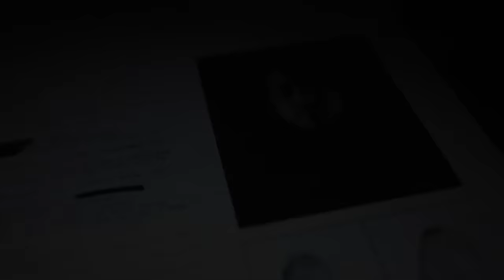Sacha Pichon & sa famille débarquent à Los Santos !? (Episode 1)